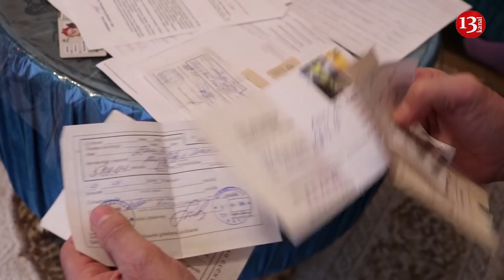"Nazir dedi ki, şər atırsan işçilərimə, onlar səndən rüşvət istəyə bilməz "- Qarabağ döyüşçüsü